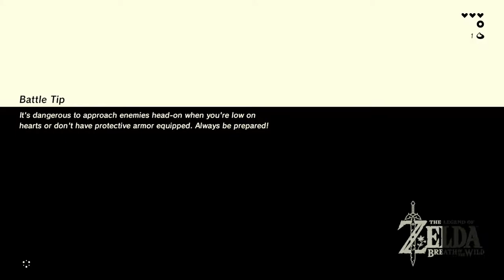The Legend of Zelda: Breath of The Wild - Friendly Neighborhood Shut-ins Play